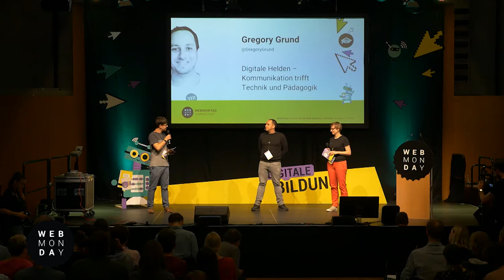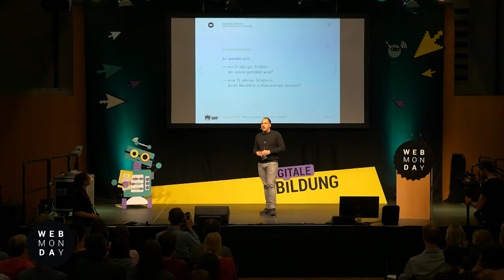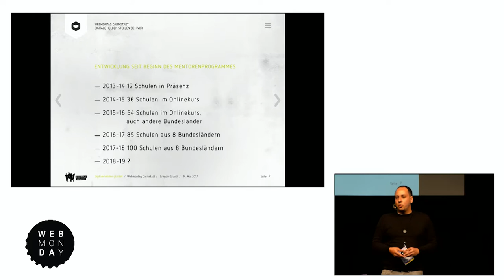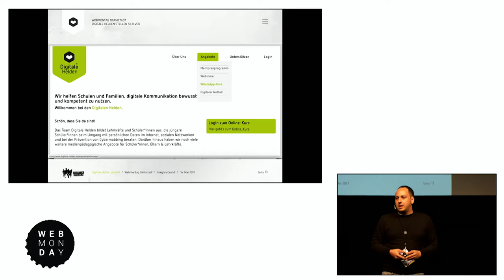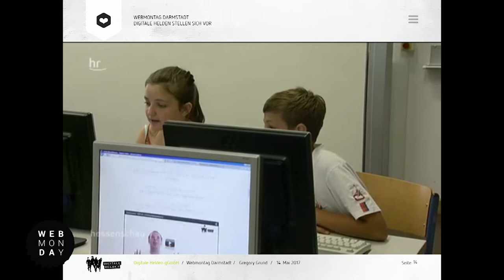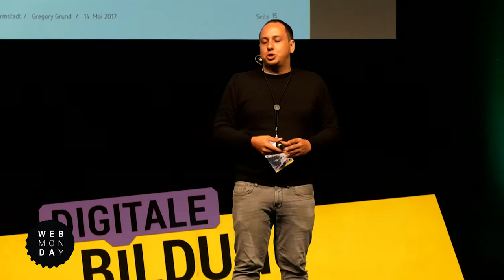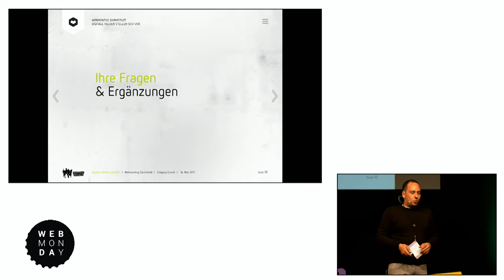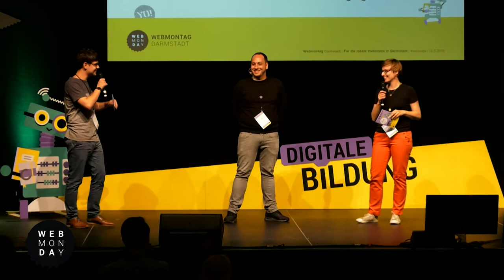Webmontag in Darmstadt am 14.05.2018 - Gregory Grund: Digitale Helden...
Webmontag in der Centralstation Darmstadt am 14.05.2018 - Gregory Grund: Digitale Helden - Kommunikation trifft Technik und Pädagogik